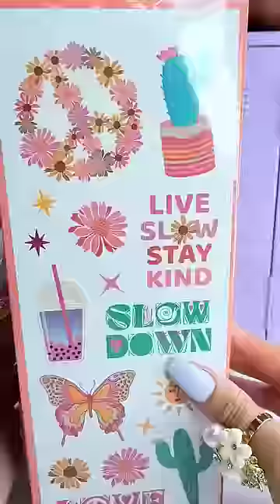organization organizer beauty beautyhacks mini minithings gadgets asmr shorts satisfying